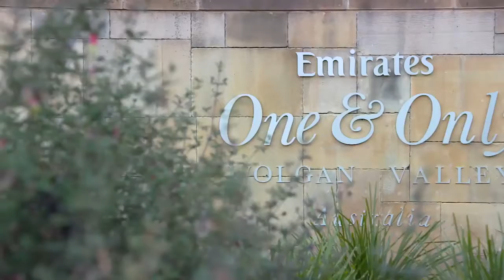The new Porsche 911 GTS Models Exclusive - Australian Launch